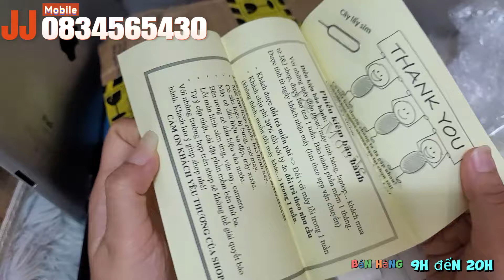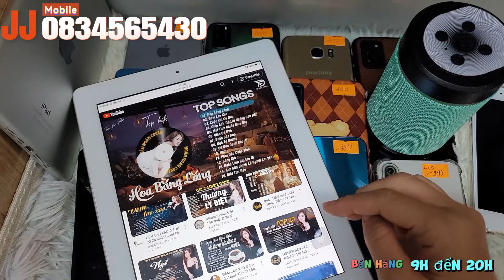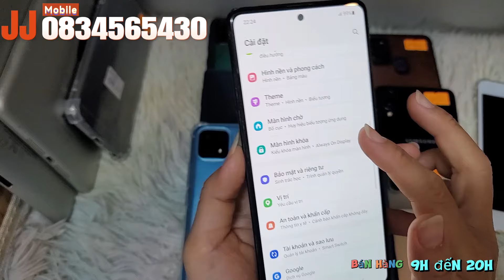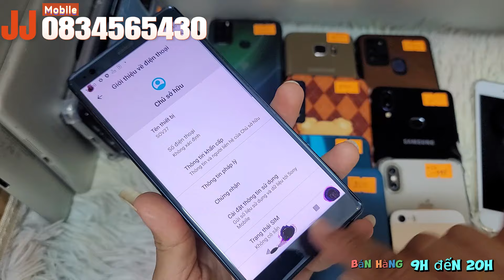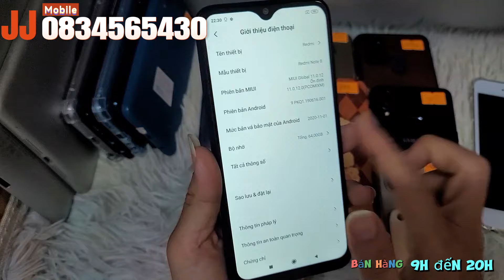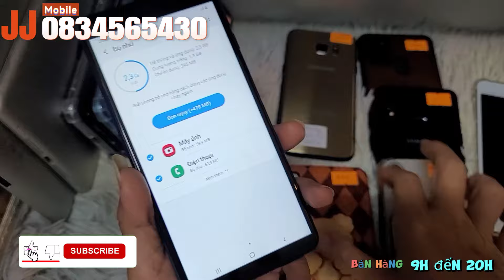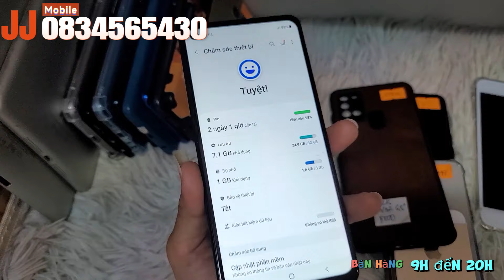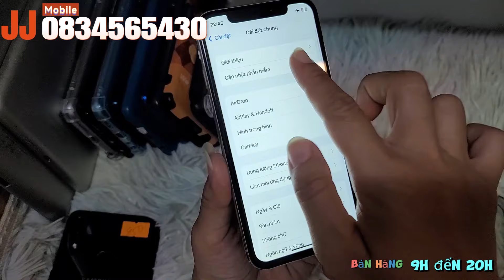Điện thoại cũ giá rẻ. 0834565430. 22.08.2024. Combo mua 1 tặng 1, bao ship luôn quá rẻ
J&J Mobile
-- Chuyên trao đổi, mua bán các dòng điện thoại, máy tính bảng, ipad, laptop cũ mới còn sử dụng tốt giá rẻ.

-- Cọc card Vinaphone hoặc Viettel 100 bao ship COD hoặc Chuyển khoản full giảm giá máy
-- Uy tín có trách nhiệm với khách hàng.
--- Sự tin chọn của bạn là niềm vinh hạnh cho tôi!!